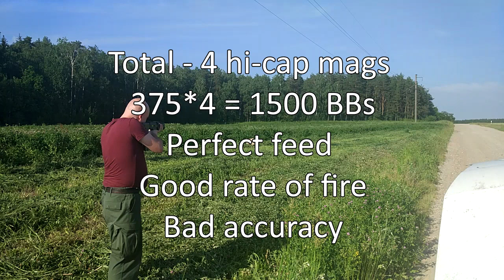SMG v3 field test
Spring - Guarder M100, output about 105 m/s
Accumulator - 11.1v Li-Po
Total - 4 hi-cap mags, 375*4 = 1500 BBs
Perfect feed, good rate of fire, bad accuracy

UPD 01/07/2019 Improved accuracy by changing cylinder to one with a cut-out. Seems than excessive air impaired accuracy a lot.